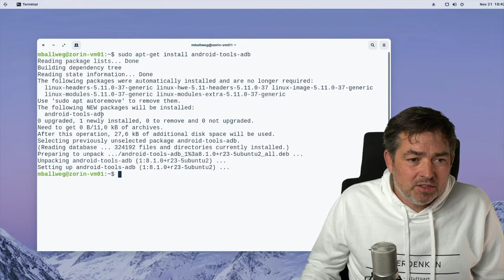ADB (Android Developer Bridge) unter Linux installieren | Dein Freiheits-Handy mit LineageOS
m LineageOS auf Deinem Handy zu installieren, benötigst Du die ADB Tools auf Deinem Computer. Hier zeigen wir Dir, wie Du die Tools ganz einfach unter Linux installierst.

Links und Kommandos:
sudo apt-get install android-tools-adb

btc - Bitcoin
bc1qetzscz0qfz8waxsddvz0krjel75ma0utt25gfc

eth - Etherium
0xFF9be3c56364be71190d8DC6300bACbeEc6A3B24

ada - Cardano
addr1qxpapsc67mzm5m4vwusdlxh4ls28d943nr4eslvw0jma7e4fqhmnmwxlekqzwfc3775f0zhc0qnerc5d4qhm0nn9hpyswsaz5z